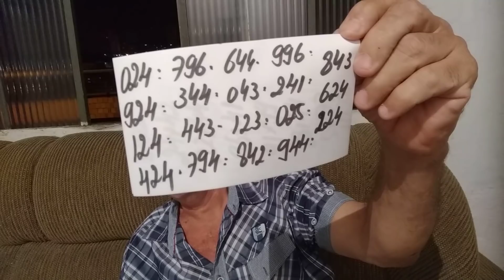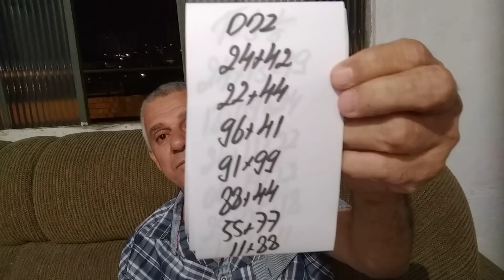PALPITES PARA O DIA 24/05/2018